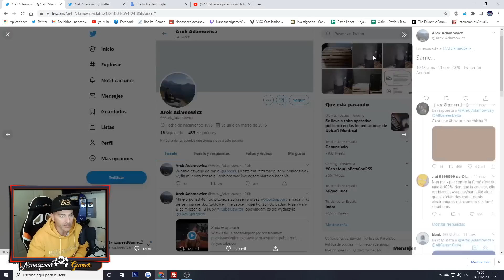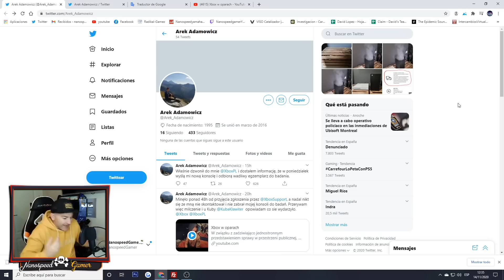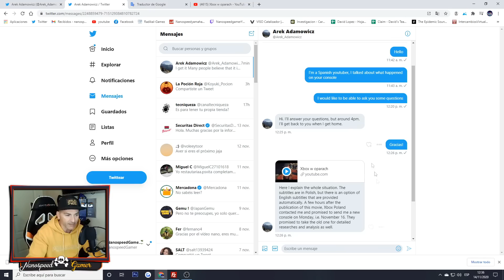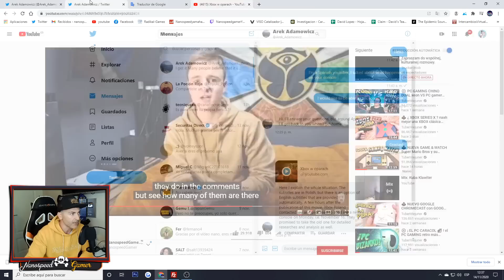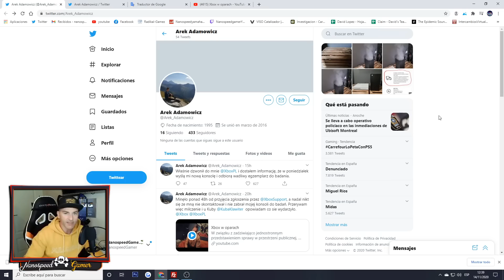Xbox Series X Fumata Blanca EDITION - Resulta que es REAL - 100% Real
Quieres Participar en el Fondo Común para

Que Juego es el Video de la INTRO?